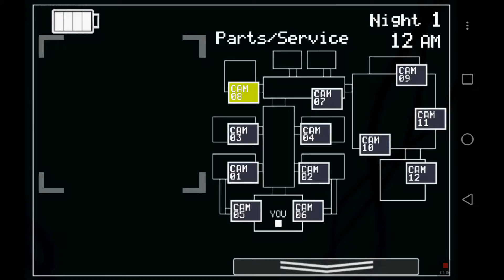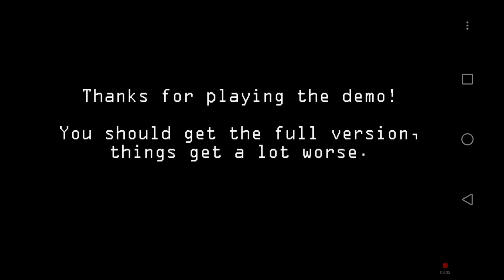The king zoozi |five nights at freddy's